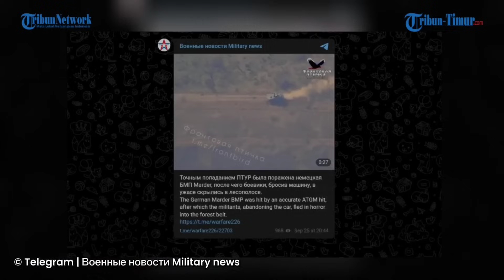Ranpur Marder Jerman untuk Ukraina Diserang Rudal ATGM, Prajuritnya Ketar-ketir Selamatkan Diri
TRIBUN-TIMUR.COM - Kendaraan tempur atau Ranpur Infanteri Marder Jerman yang dioperasikan Prajurit Ukraina terekam diserang rudal anti-tank atau ATGM Rusia.

Rekamannya beredar di Telegram pada Senin, 25 September 2023.

Dalam keterangan unggahan disebutkan sebuah kendaraan tempur infanteri Marder Jerman terkena serangan ATGM yang akurat.

Drone merekam jelas Ranpur yang dihantam dari sisi kiri.

Akibatnya Ranpur Marder mengalami kerusakan parah. (*)

VO: Ririn